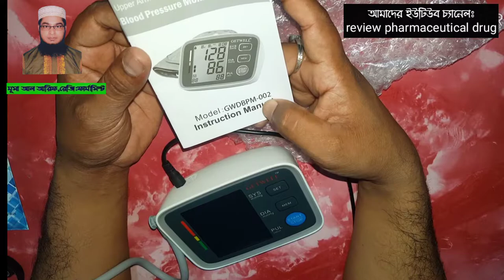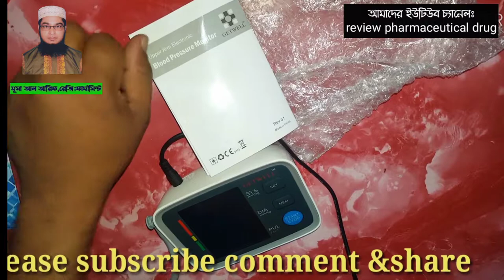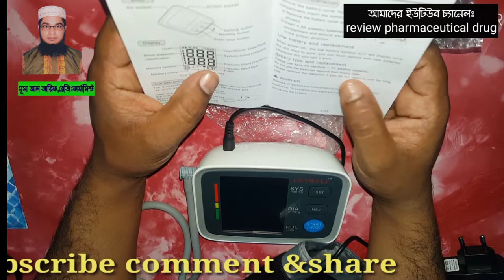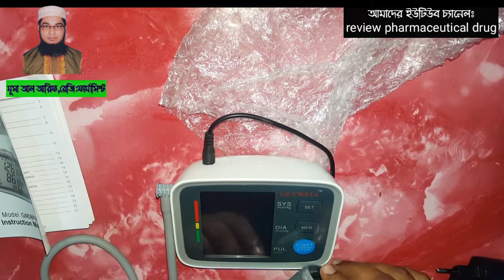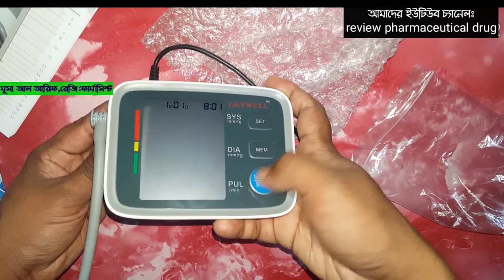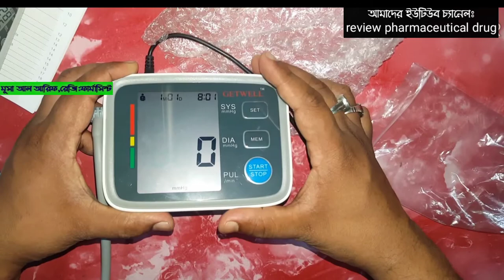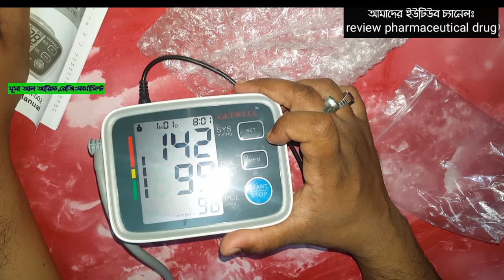ঘরে বসে ব্লাড প্রেসার নির্নয় করুন খুব সহজে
me.